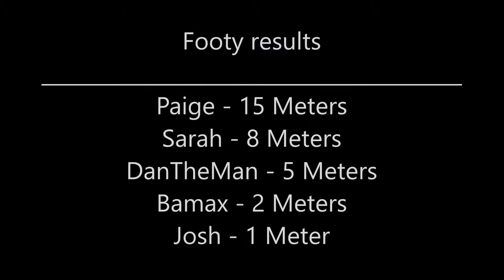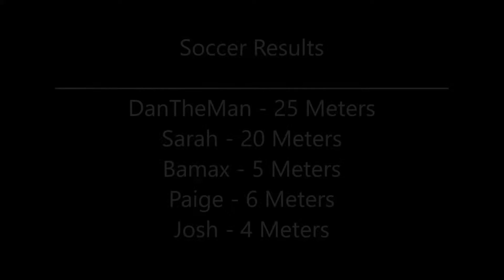Epic Dizzy sports challenge with Bamax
this is a video starring Josh, Paige, Sarah, Bamax and me.